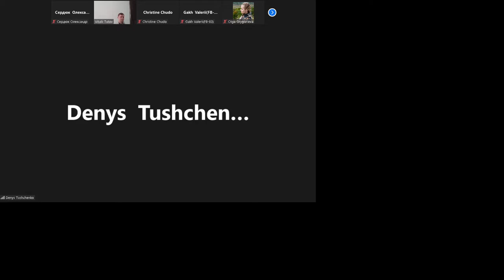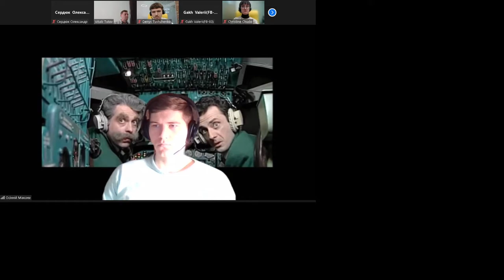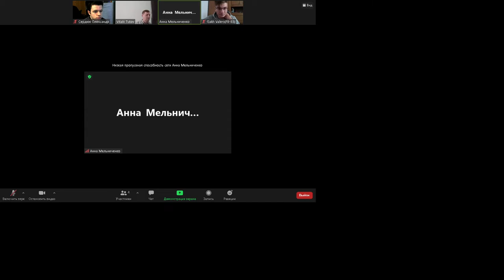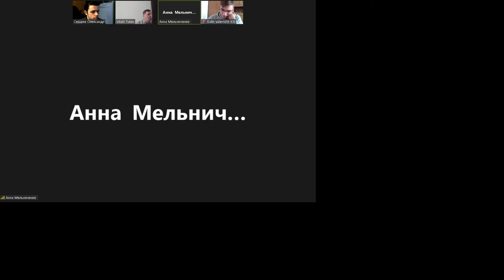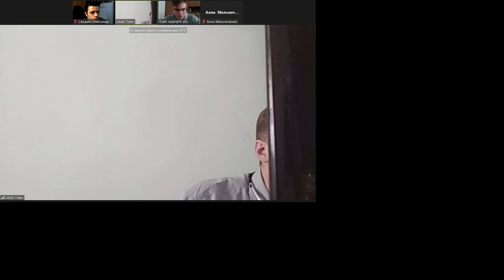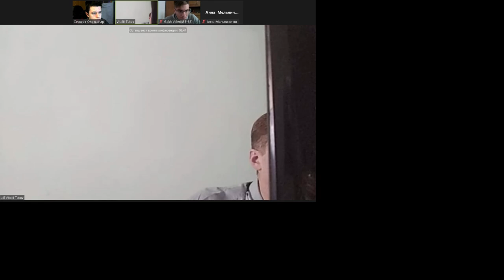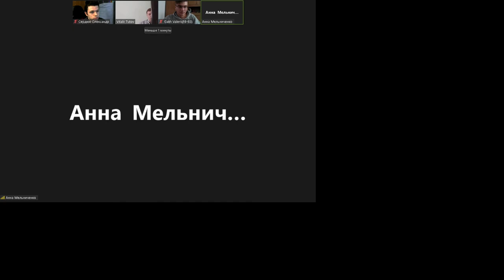{Аудит} Практика за 20.10.2021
Технічний аудит
4 курс
7 семестр